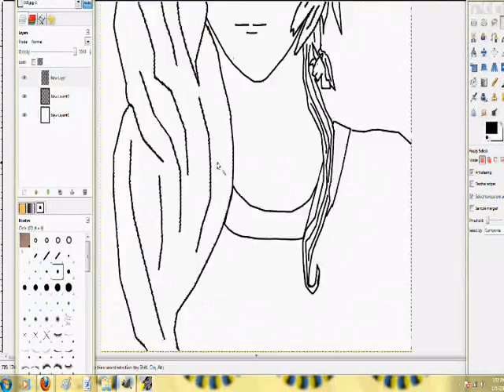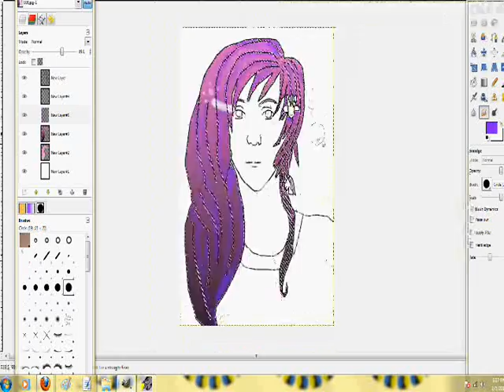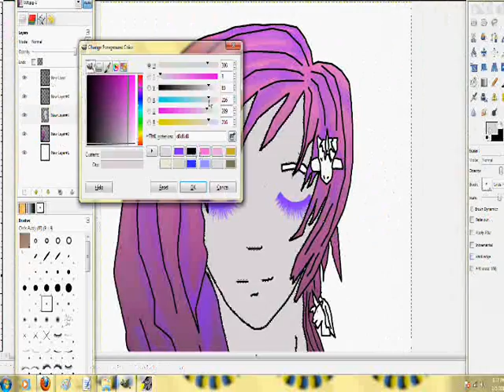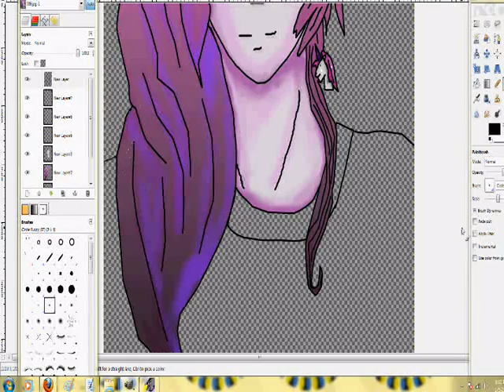Speed paint: Unicorn girl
Note i don not own this song. i only use it for entertainment puposes and will not make a profit from it.

I discovered a new way to color and line art an d i like it, but i do need to make the line width smaller. If you would like a tutorial just ask. I choose this song because this picture reminded me of my friend GeGe and she loves Lady GaGa!!